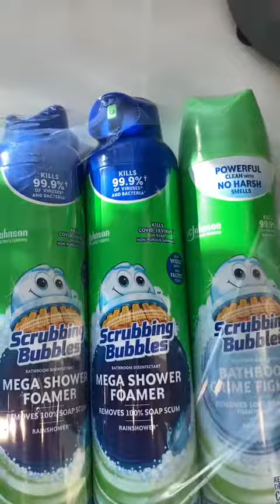Cleaning Routine Tiktok theorganizedaddict